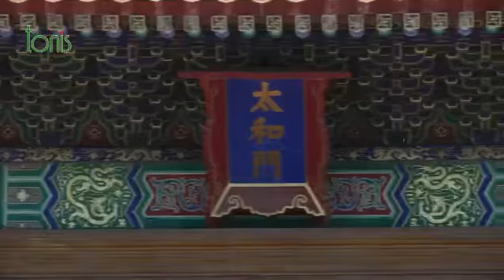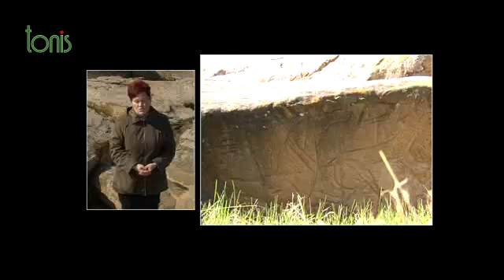ІМПЕРАТОРСЬКИЙ КИТАЙ: ЗАБОРОНЕНЕ МІСТО. Фільм Валерія Бебика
Імператорський палац Гугун в Пекіні. Чи будувався він за принципами фень-шуя? Чому його називають забороненим містом?..